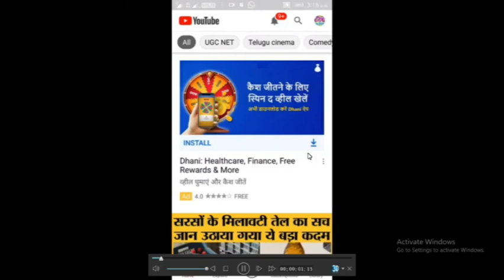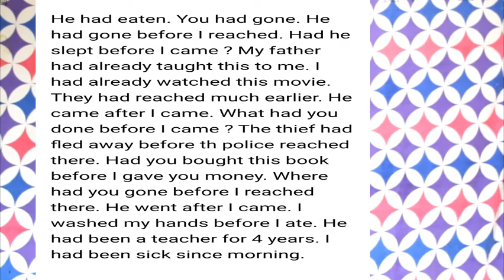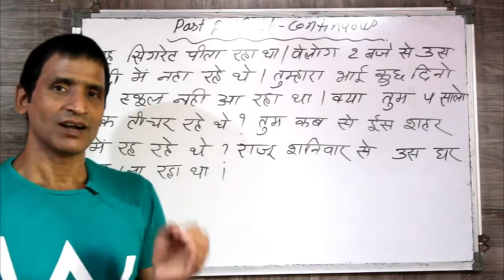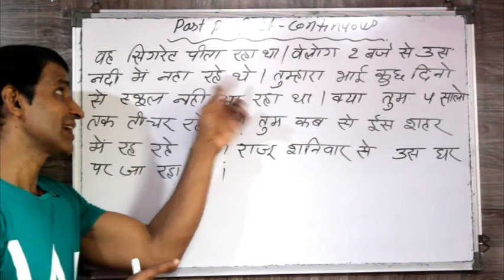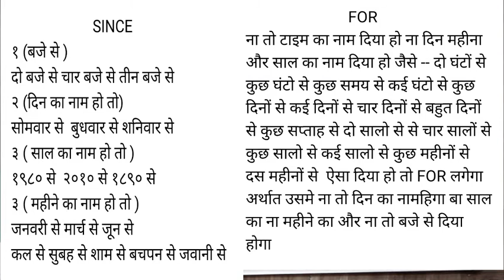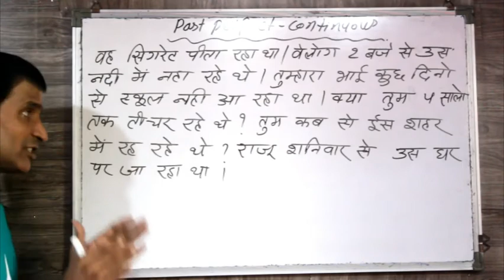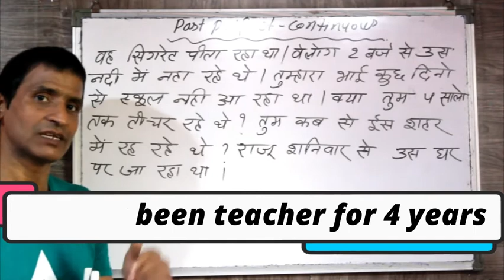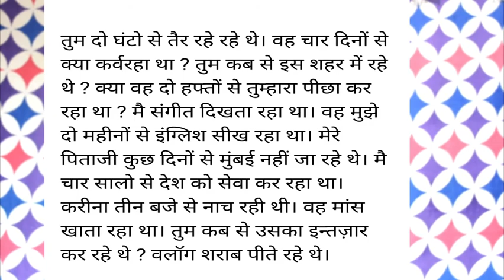ENGLISH बोलने की PRACTICE कैसे करे बिना practice के इंग्लिश बोलना कभी नहीं सिख सकोगे